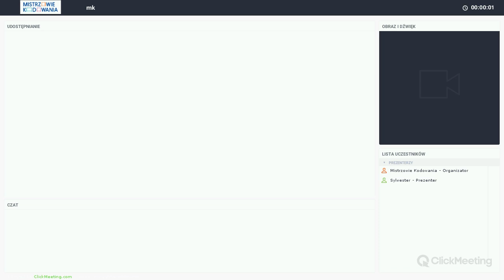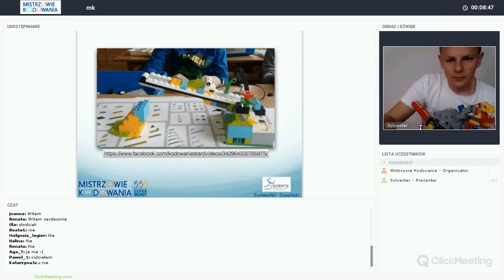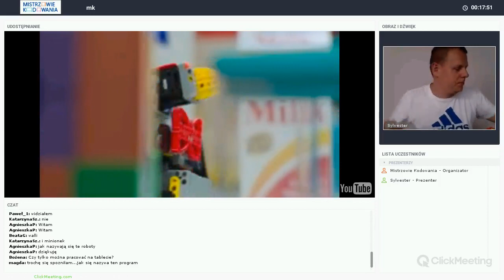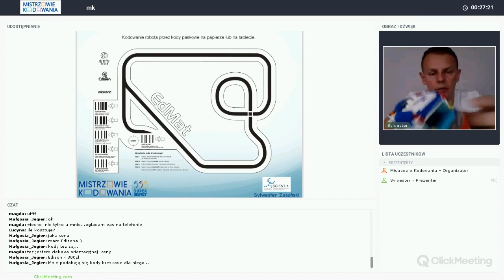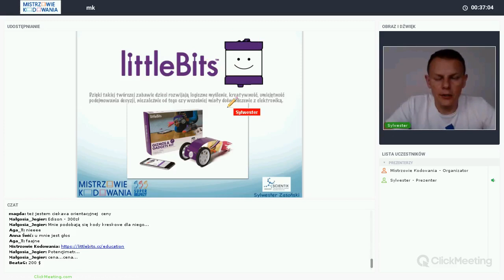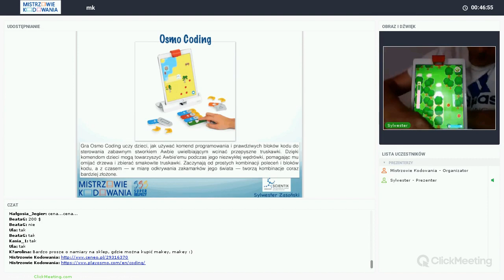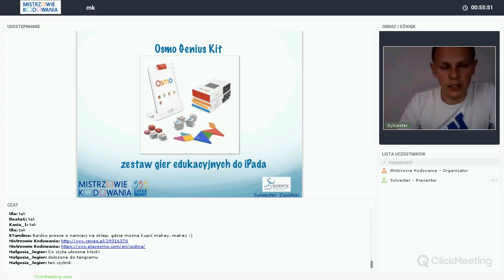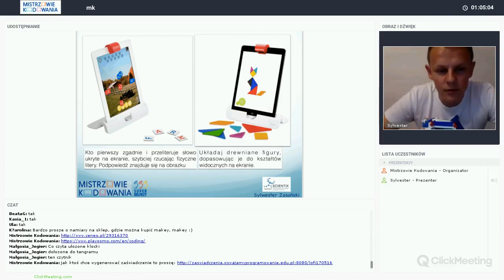Roboty - Klocki w edukacji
Robotyczne webinarium pokazujące możliwości wykorzystania różnego rodzaju klocków na zajęciach z nauki programowania.